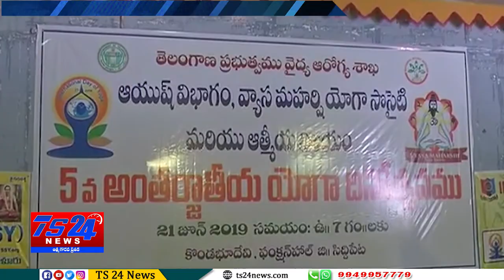Bulletin 6PM||TS24 News